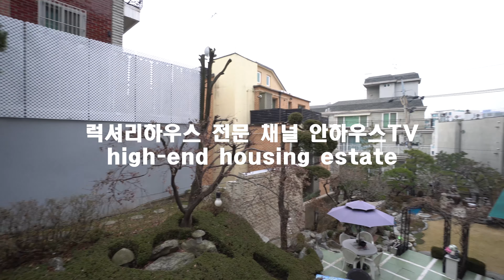한남동유엔빌리지 화이트컨셉의 고급빌라 Korea Luxury House 안하우스TV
올 화이트 인테리어 리모델링한

한남동유엔빌리지 정문 인근에 위치한 고급빌라.

거실 대리석바닥으로 모던하게 되어 있으며

거실에서 나무가 보이는 자연친화적인 느낌의 뷰를 가지고 있습니다.

각 방 사이즈 크게 나온 매우 쓸모있는 구조 입니다.

1992년 준공

1층에 한세대 총4세대

90평형 룸4 욕실3 주차2

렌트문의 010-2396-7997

즐거운 관람 되세요~^^